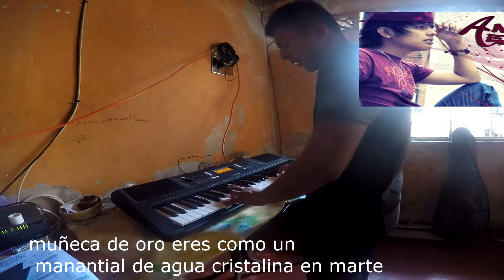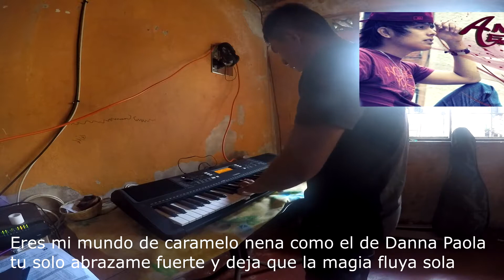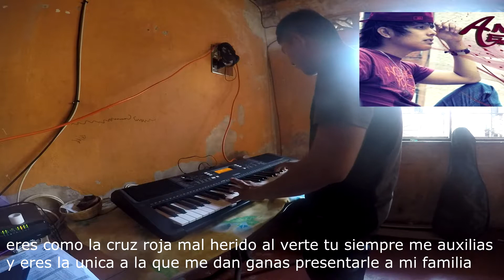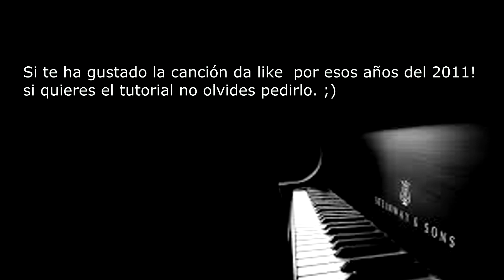Mc Aese Rojo Manzana cover + letra teclado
Mc Aese rojo manzana cover en teclado mas letra.
Si quieren el tutorial no olviden pedirlo.